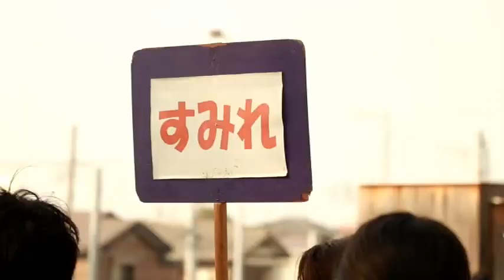あゆむ 入園式 ２０１９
立川市でトリミング・ペットホテル・ドッグフード販売を行っているドッグ　ダイヤモンドです。

丁寧なトリミング
２４時間完全フリーのドッグホテル
愛犬の健康の事だけを考えたグッズ販売
日本最高水準のサービスがここにあります